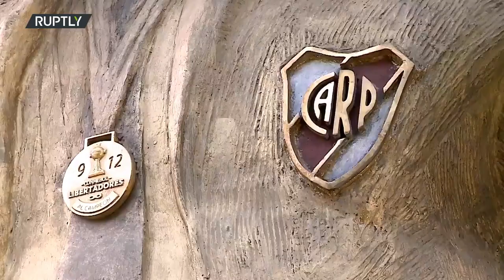Marcelo Gallardo UNVEILS statue with BULGING PANTS as he CELEBRATES with River Plate FANS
Marcello Gallardo UNVEILS statue with BULGING PANTS as he CELEBRATES with River Plate FANS.